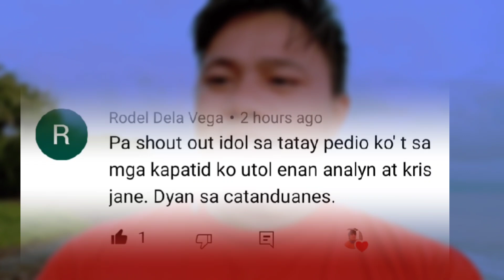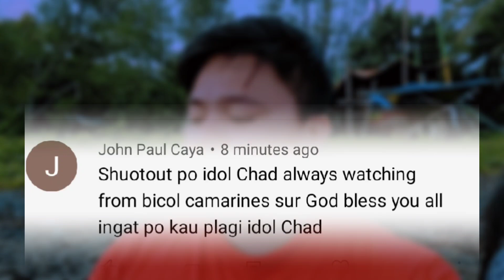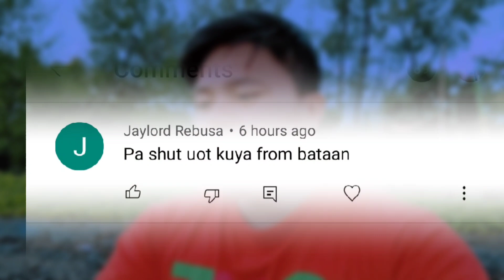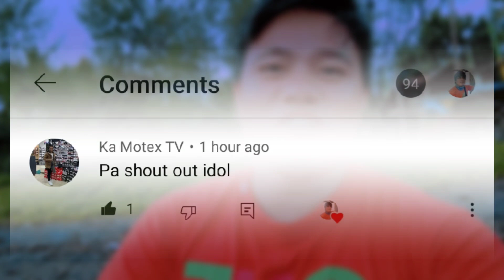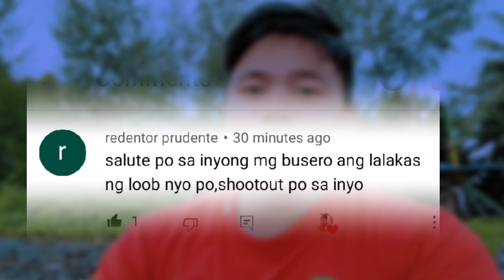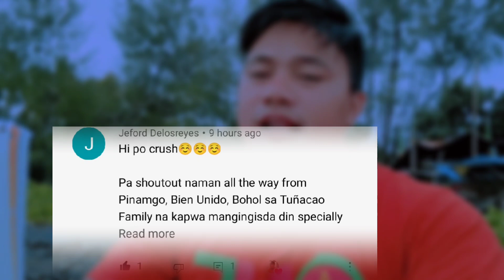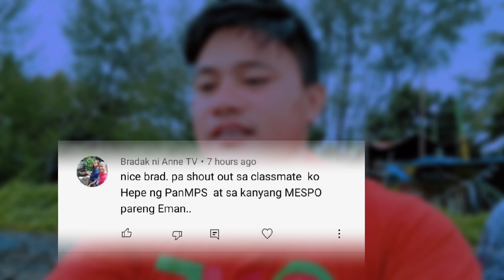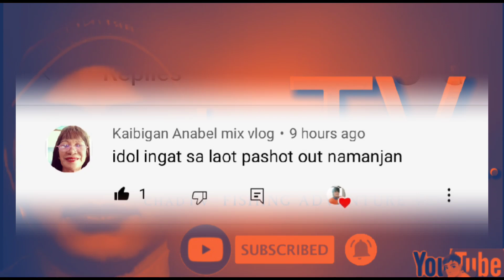GOOD MORNING MGA IDOL, SHOUT OUT TIME😇😇🙏 THANK YOU LORD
MGA IDOL PASINSYA NA PO KUNG NGAYON NALANG AKO NAKAPAG SHOUT OUT , DAHIL PO MARAMI LANG GAWA AT NA BUSY NG KAUNTI..SALAMAT PO MGA IDOL MABUHAY PO TAYO G LAHAT